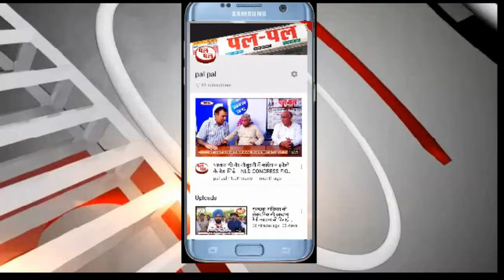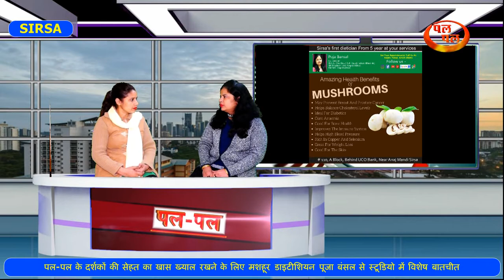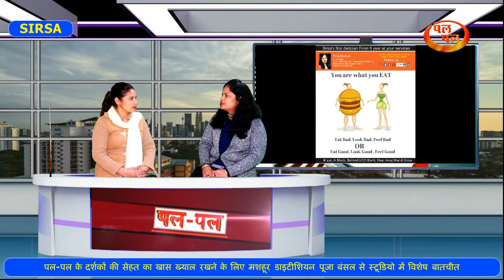खास ख्याल रखने के लिए famous Dietitian पूजा बंसल से स्टूडियो में विशेष बातचीत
सेहत का खासख्याल# रखने के लिए मशहूर डाइटीशियन# पूजा बंसल से स्टूडियो# में विशेष बातचीत
Special dialogue in the studio from the famous Dietitian Pooja Bansal to take care of the health of the visitors of the moment.